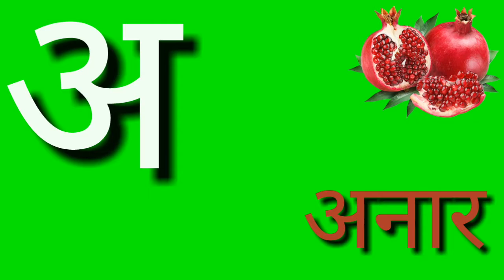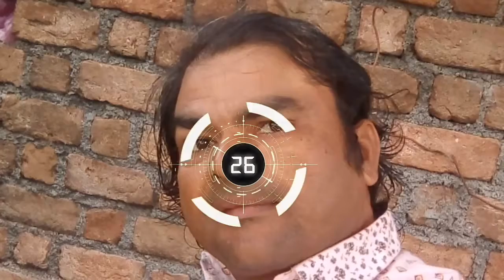भारतीय, सांस्कृतिक, परंपरागत भाषा हिन्दी September 1, 2018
हिन्दी भाषा